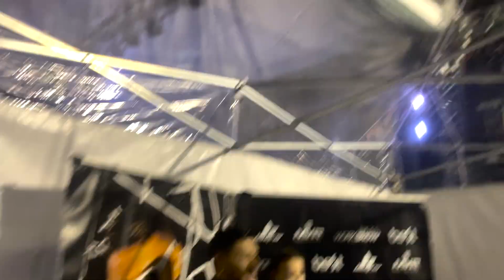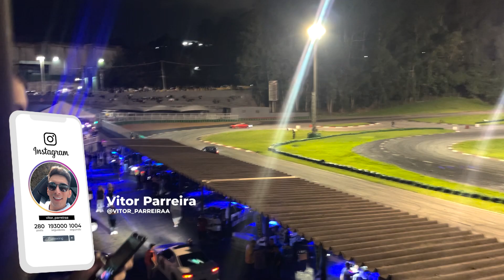PRIMEIRO ROLE COM A LAMBORGHINI NA COR NOVA!!! *VLOG na Pista! SHOW do Hungria e RyanSp*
NO VÍDEO DE HOJE, VOU MOSTRAR PARA VOCÊS O DIA QUE FUI NO EVENTO DO SPEEDJUNKIE COM A LAMBORGHINI E FOI O PRIMEIRO ROLE COM A COR NOVA… O EVENTO FOI MUITO TOP E TEVE ATÉ O SHOW DO HUNGRIA E DO RYANSP!!! TODO MUNDO GOSTOU DA LAMBORGHINI VERMELHA

🚀 MEUS PROJETOS SÃO:
Honda s2000